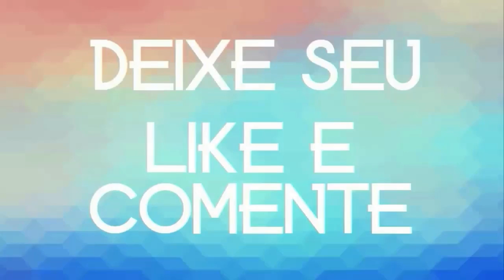GUGU VIOLA O BRUTO DA AMÂZONIA REPERTORIO 2021